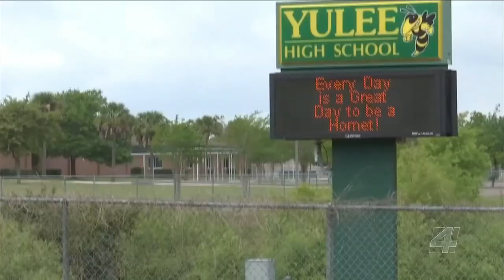Doctors see ‘dramatic increase’ in children with ATV injuries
VIDEO: While students have been learning at home instead of inside the classroom because of the coronavirus pandemic, doctors have seen a dramatic increase in the number of children in the hospital with all-terrain vehicle-related injuries.